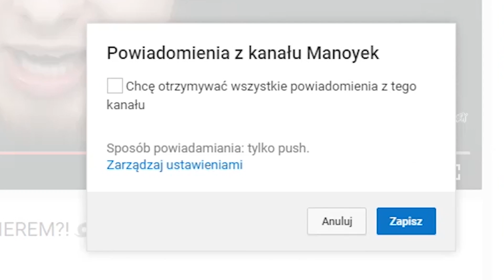UCIECZKA ZE SZKOŁY YOUTUBERÓW W ROBLOX!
►Śledź mnie!